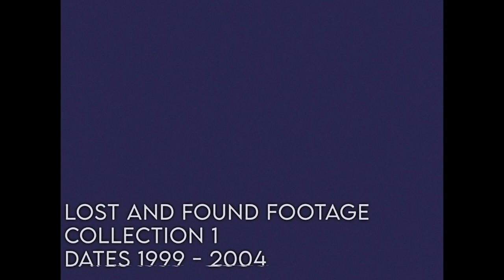Backrooms - Lost and Found - #001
Join us as we view a short selection of lost and found VHS tapes from the many journeys of the unfortunate souls who have been lost to the backrooms...

This is my first attempt at a backrooms style animation, footage is not entirely canon, just a test to see what i'm capable of! I hope you all enjoy, and let me know if you want to see more!